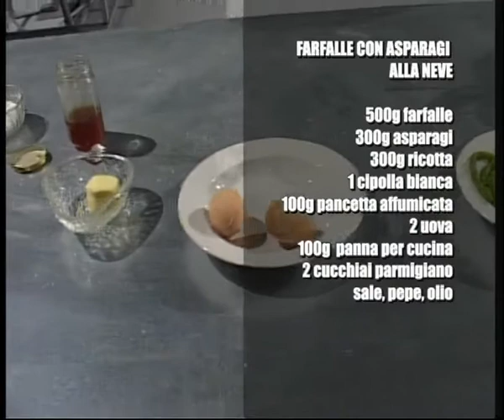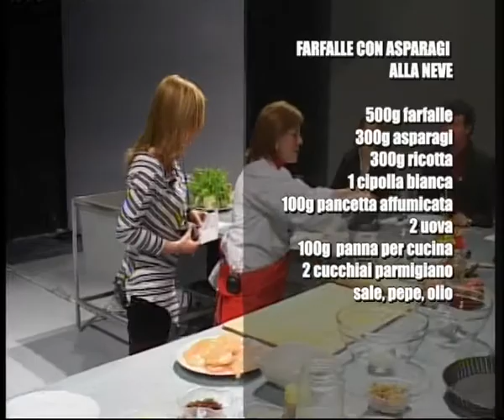20090325.masterchef.a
masterchef telespaziotv